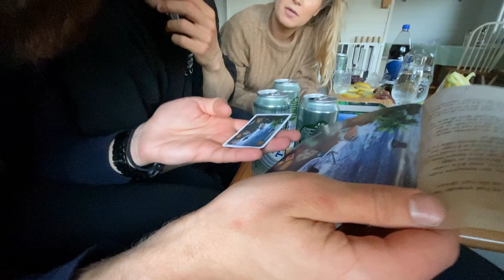Welcome to Norway - Jelsa - Moltenuten! Travel Vlog!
We spent a weekend at a cabin in the beautiful surroundings of Jelsa in Norway! We hiked up the mountain Moltenuten, which is 777 meters above sea level. Here we enjoyed the beautiful view of the forest, mountains and fjords.

Let me know if you have any questions about traveling to Jelsa and I will help you as best I can. Happy travel !!